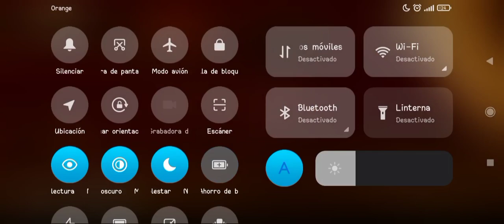el baby amarillo es muy malo 2